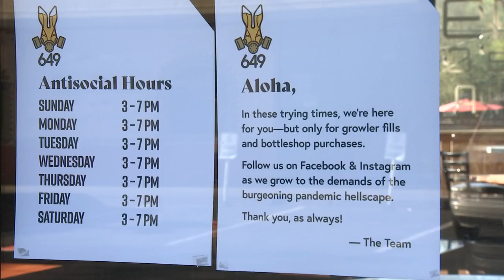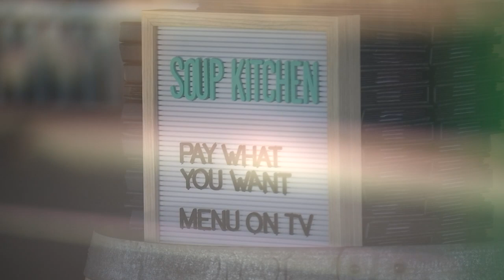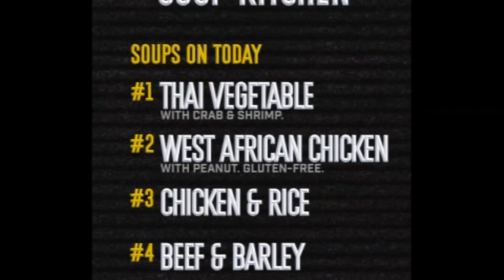Joe V's Takeout Tuesday on The 649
The 649, located in Aloha, is a normally a popular spot for a drink, but it's adjusted with the times and become a soup kitchen.